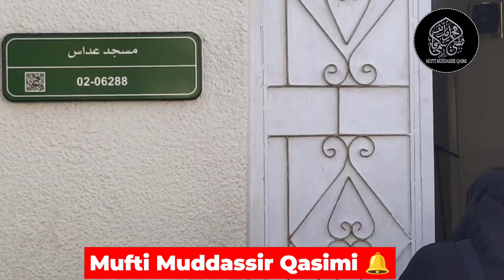🔴తాఇఫ్ నగరం పూర్తి వివరాలతో @Muftimuddassirqasmi